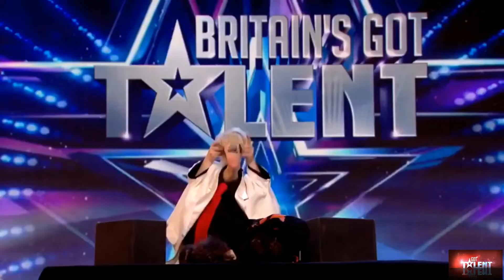TOP 10 FUNNIEST AUDITIOS AT GOT TALENT GLOBAL